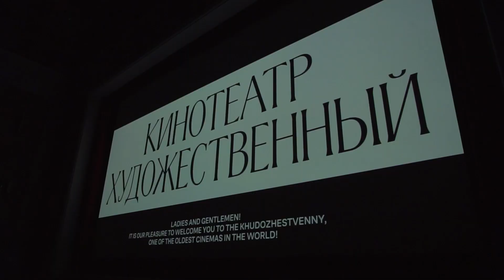СВЕТСКАЯ ПРЕМЬЕРА "КЕНТЕРВИЛЬСКОГО ПРИВИДЕНИЯ" В ХУДОЖЕСТВЕННОМ#гарикхарламов#milananekrasova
Красивая звездная премьера мультфильма «Кентервильское привидение» состоялась в пятницу, 24 ноября, в кинотеатре «Художественный».

Смотрите мультфильм во всех кинотеатрах страны с 7-го декабря!